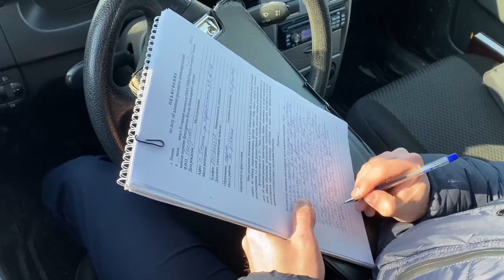Сотрудники МВД совместно с казаками ликвидировали 4 точки незаконной торговли в Тюмени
Видео УМВД РФ по Тюменской области